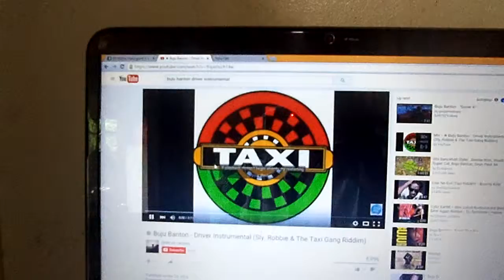Video 8 Twinny Paul and friends